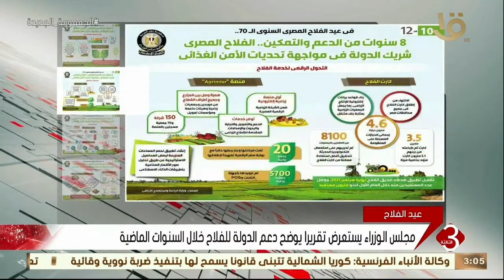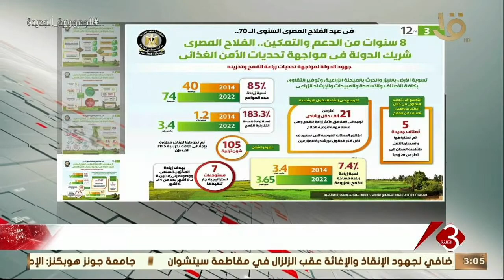نشرة الثالثة |مجلس الوزراء يستعرض تقريرا يوضح دعم الدولة للفلاح خلال السنوات الماضية